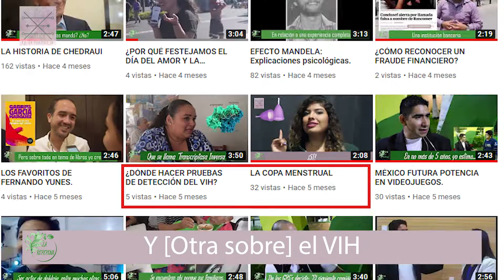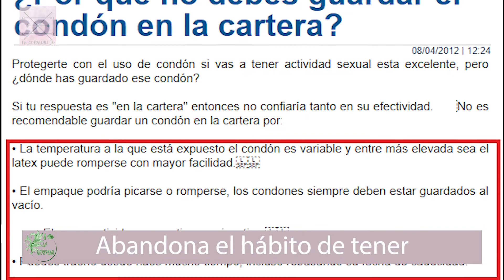EL CONDÓN FEMENINO